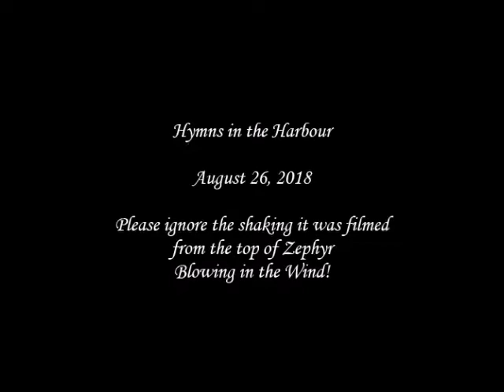Hymns in the Harbour 2018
Port de Grave Marginal Wharf Aug. 26, 2018, a wonderful service organized by the Pentecostal Church Port de Grave!